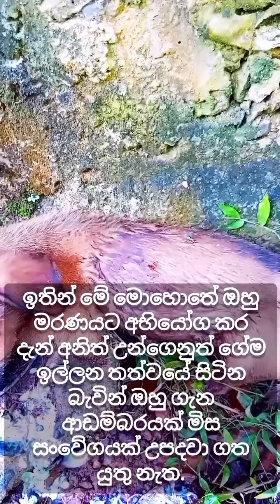නතර උන තැනින් සිත ආපසු ගන්න බැරි.